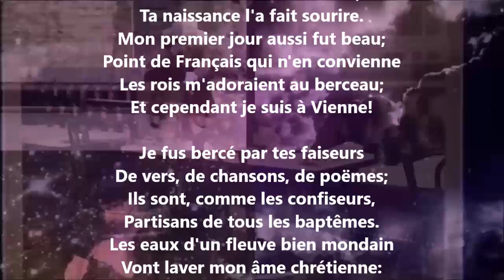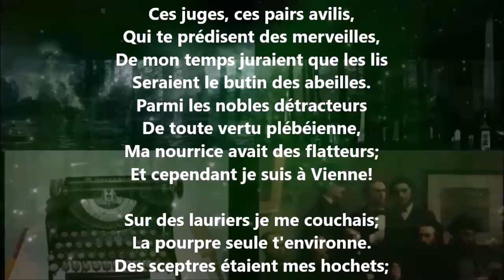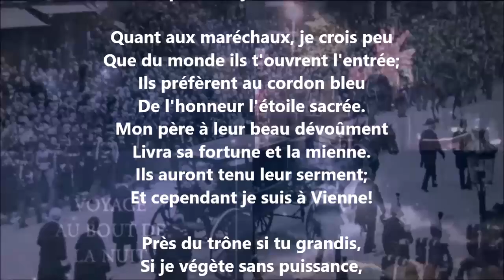Les deux cousins - Pierre-Jean de Béranger lu par Yvon Jean